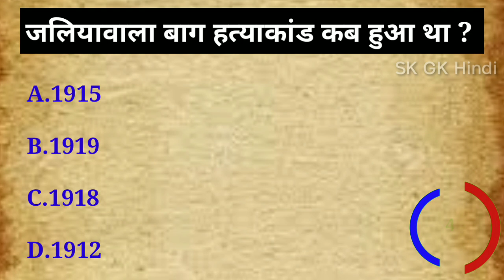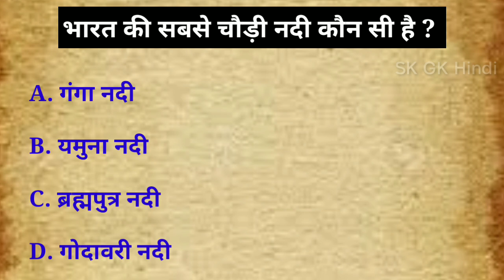GK Quiz || GK in Hindi || GK Question || GK Questions and answers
GK Quiz || GK in Hindi || GK Question || GK Questions and answers || ‎@Khan GS Research Centre